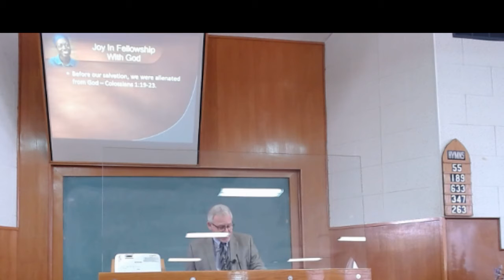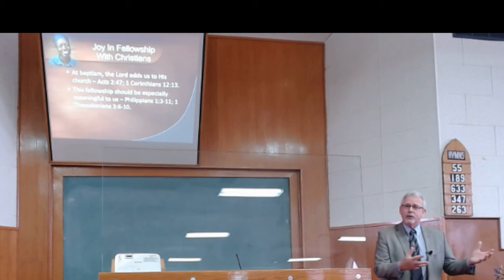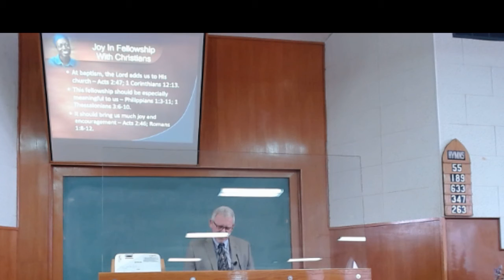Evangelism 1 - Capturing the Joy of Being a Christian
4/3/22 - Part 1 of 7.  This is the first of 7 lessons on evangelism.  It is presented by Ken McDaniel during our spring 2022 Gospel Meeting.